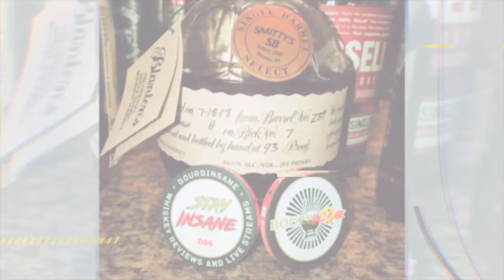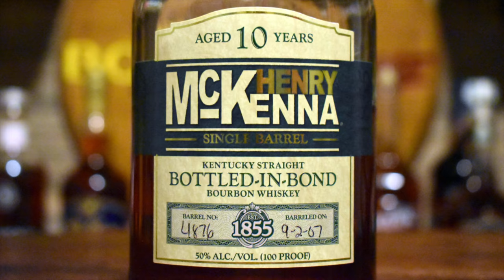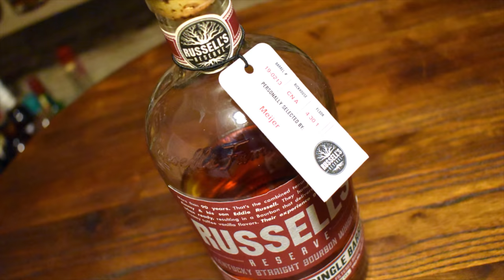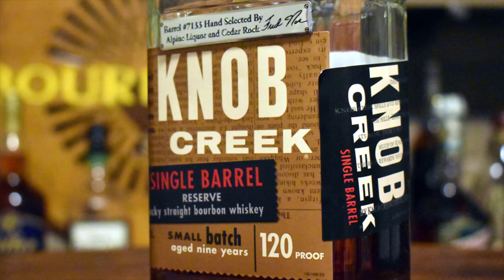THE FINALS! Best Single Barrel Bourbon on the Market. The FINAL FOUR Battle of the Bourbons!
Join me for the final episode in our brand new series "Battle of the Bourbons," where we put 16 Single Barrel Bourbons head to head and blind to determine the best whiskey on the market!  This is the Final Four round! Total, this was a 7 episode series bracket style in honor of the fallen march madness tournament. My top 2 blind selections advanced to the next round. Be sure to watch the entire series, as you don't want to miss who will be moving on to the next round!

Weekly Written reviews, Video Reviews and Live Streams and new Whiskey Reviews every Monday, Wednesday and Saturday.

Follow me on all social media platforms to be notified about updates and when new videos are dropping!